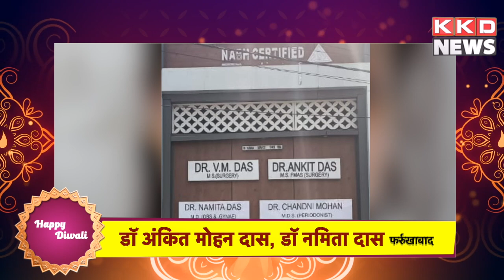डॉ नमिता दास, डॉ अंकित मोहन दास की ओर से दिवाली की हार्दिक शुभकामनाए || HAPPY DIWALI